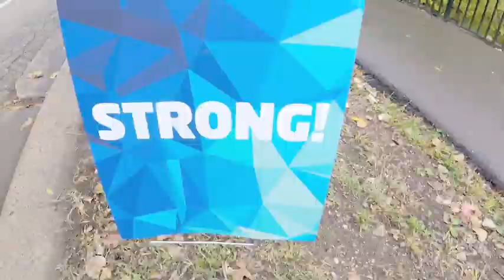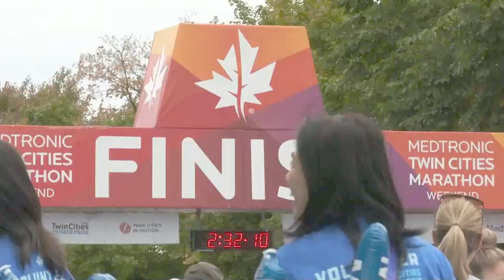2019 Twin Cities Marathon Highlight Video